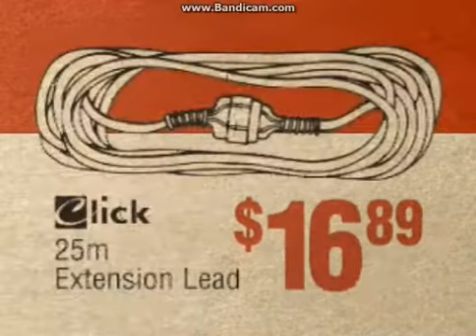Bunnings Warehouse Winter Sale 2005 Commercial #4